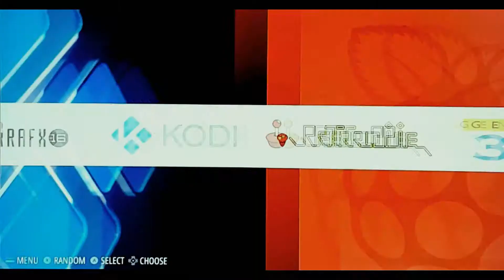Retro Gaming Box 11 Consoles 9000 games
Retro Gaming Box has 11 Retro Consoles and over 9000 games